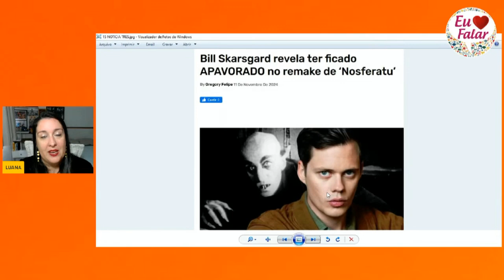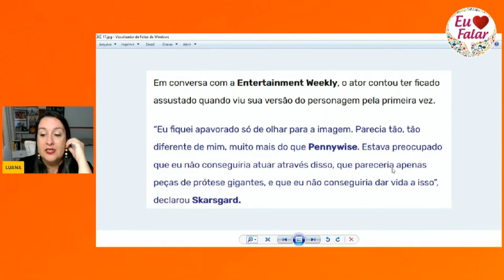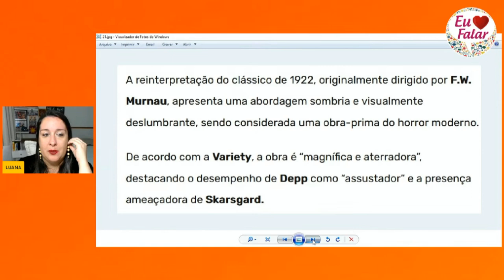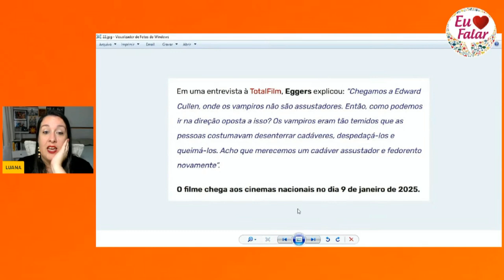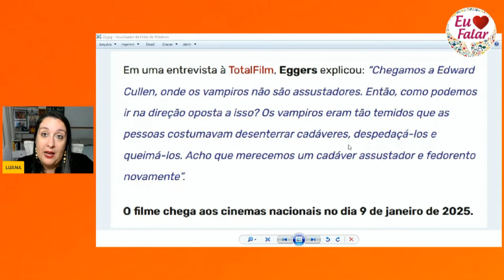😱 BILL SKARSGARD Revela Ter Ficado APAVORADO No Remake de NOSFERATU!